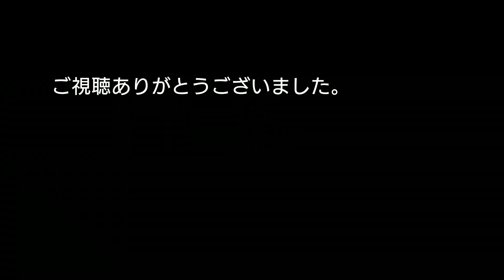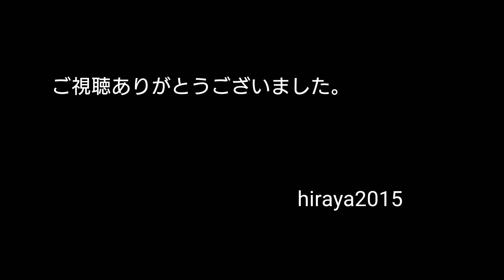#8【シンプルな暮らし】小さな平屋の心地よい暮らし｜コンパクトな家｜田舎暮らし｜暮らしvlog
今回は我が家の特徴でもある縁側をご紹介します。
縁側のある暮らしを満喫しています。
休日は縁側の掃き掃除から始まります。
我が家では洗濯物は外で干していますが縁側はとても便利です。
また縁側は子どもとのコミュニケーションの場所にもなっています。

家づくりの参考になればと思います。